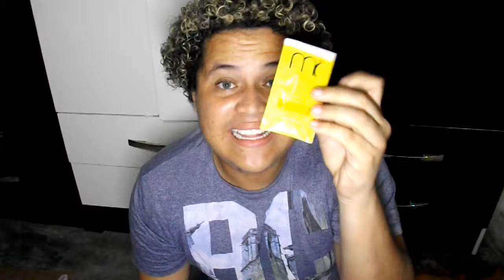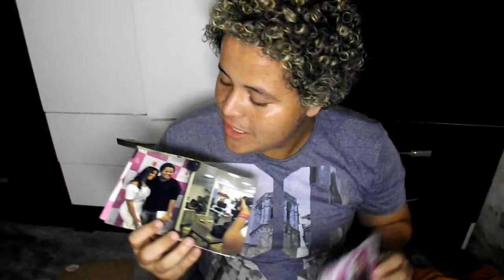Comprinhas de Julho 2017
🔴Filipe Lima

🔴Parodias